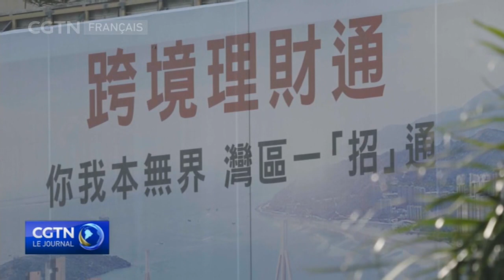John Lee vise à consolider le statut de centre financier international de Hong Kong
Le nouveau chef de l'exécutif de la Région administrative spéciale de HongKong (RAS de Hong Kong), John Lee, a prononcé mercredi son premier discours politique, définissant ses priorités pour la ville, en particulier sur la relance de l'économie.